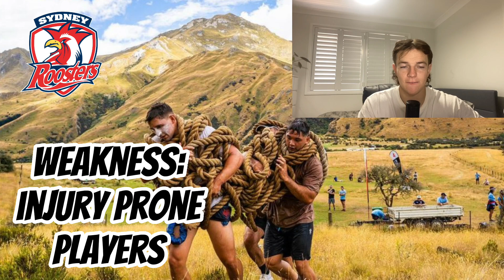EVERY CLUBS STRENGTH/WEAKNESS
How do you think your team will eliminate their weakness this season?

Let me know if you enjoyed this video!!

0:00 intro
0:08 Dolphins
0:58 Tigers
1:36 Warriors
2:36 Knights
3:28 Titans
4:26 Dogs
5:17 Manly
6:18 Dragons
7:06 Broncos
7:58 Raiders
8:55 Rabbits
10:08 Roosters
11:03 Storm
12:10 Eels
13:05 Sharks
13:49 Cowboys
14:32 Panthers